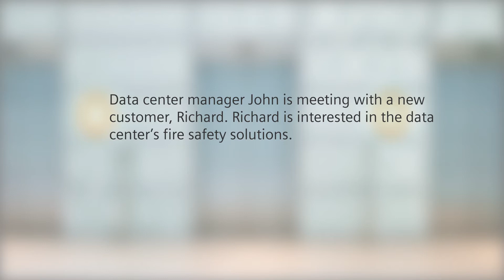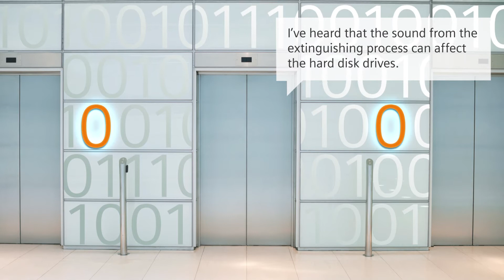Fire safety in data centers